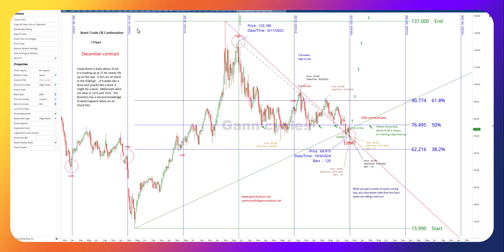Is OIL Really Headed for a Crash | Possible OIL Shock | Gann cycles suggest a turn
Mideast War is going more serious, but a cluster of Gann cycles also suggests a possible turn higher for oil.  And today's 5% rally in oil futures has the attention of traders and investors.  Watch the video to learn a bit of Gann as it relates to Brent.
Learn about the potential oil crash and oils shock in this video discussing Gann cycles. Find out if oil is really headed for a crash and what the future may hold for this important commodity.